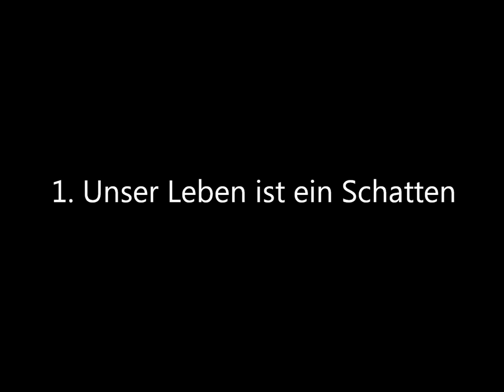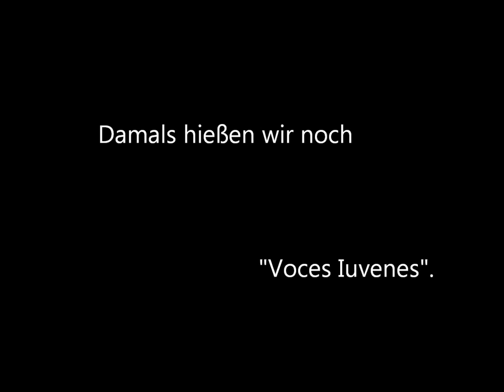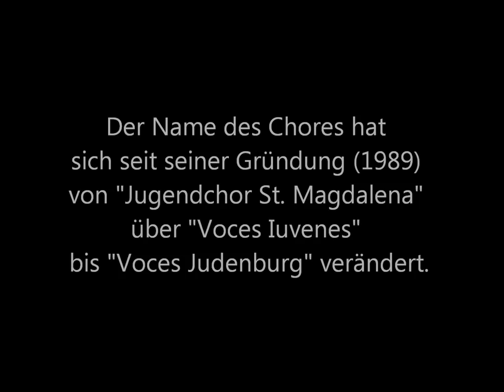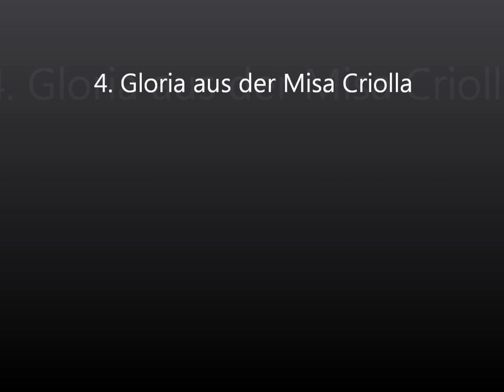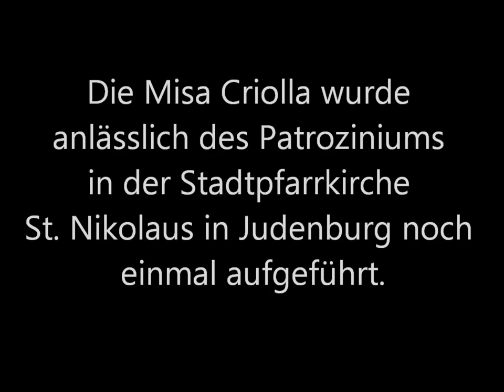Kammerchor Voces Judenburg (Hörproben)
Der Kammerchor Voces Judenburg stellt sich vor mit Live-Mitschnitten aus diversen Konzerten:

1. Unser Leben ist ein Schatten von Johann Bach (0:00 - 2:58)
2. Vagebliche Liab von Siegrid Hermann (2:59 - 4:32)
3. Mit Lieb bin ich umfangen von John Steuerlein (4:33 - 6:15)
4. Gloria aus der Misa Criolla von Ariel Ramírez (6:16 - 11:42)